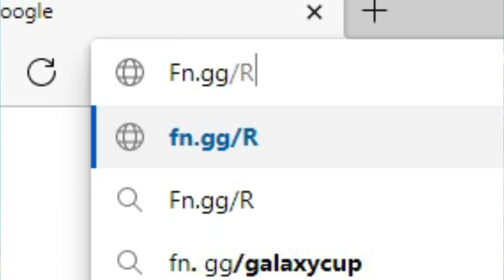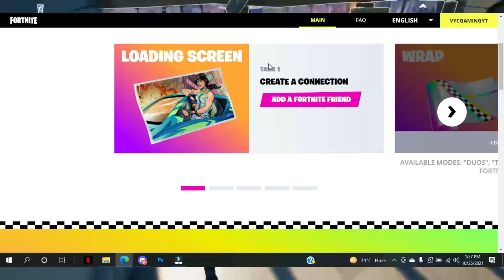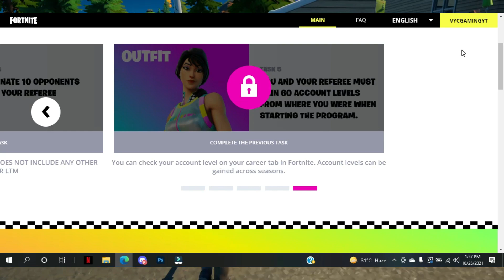How to Get "FREE RAINBOW RACER SKIN BUNDLE" In Fortnite Season 8 (Complete Guide)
Hey YouTube In Todays video am Gonna be Showing you guys the Complete Guide of how to Get the Rainbow Racer Skin bundle In Fortnite and all the Info You Guys Need To Know. Please Ensure to Watch Until the END.

HowtogetRainbowRacerSkin,Completereferafriendchallenegs,driveshaftepickaxe,ReferafriednSkin